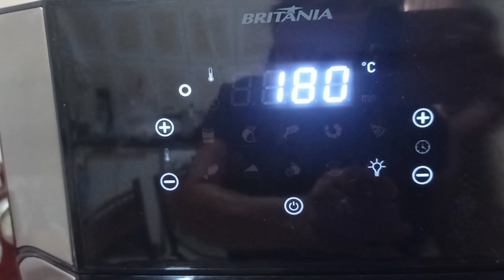Abrindo A NOVA AIRFRYER E FAZENDO A QUEIMA DO TEFLON / de forma simples e prática cantinho 161🏠❤️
nos siga em nosso Instagram